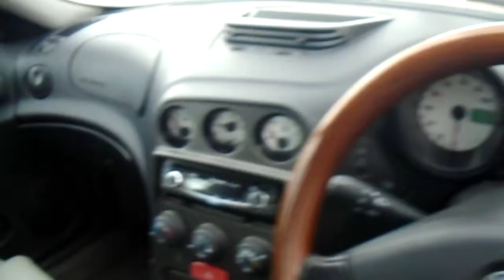LOT 301 HULL